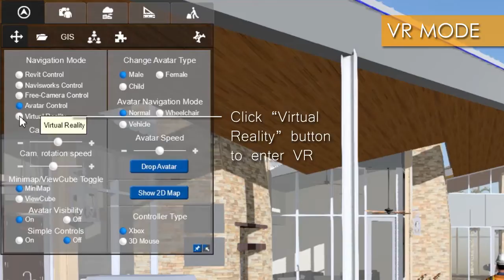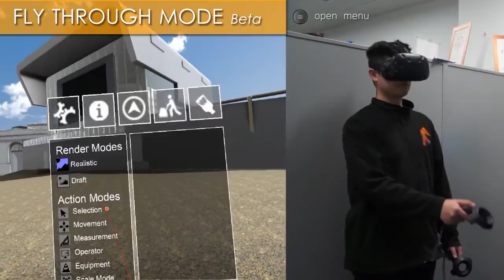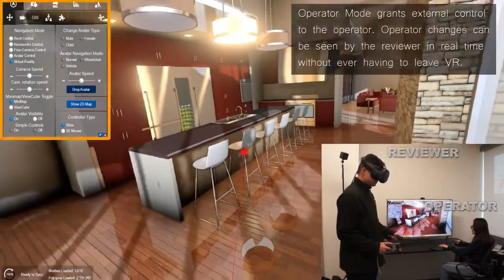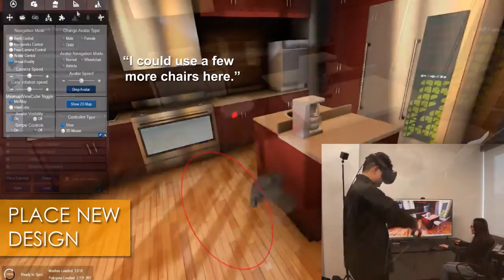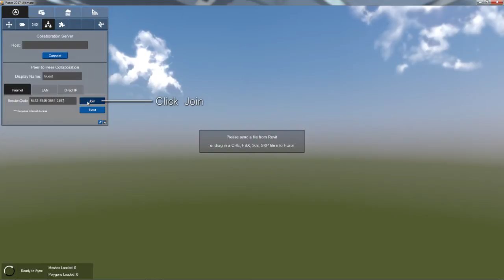VR Controls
Learn how our VR Interface can make your VR workflow more productive.